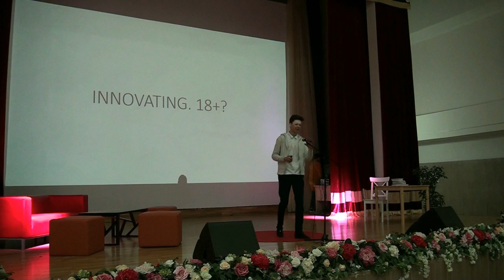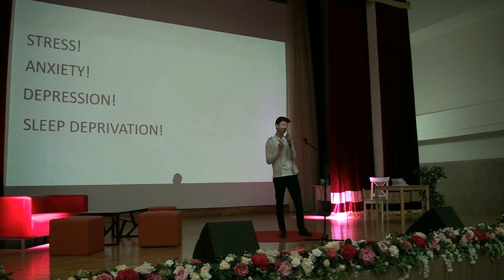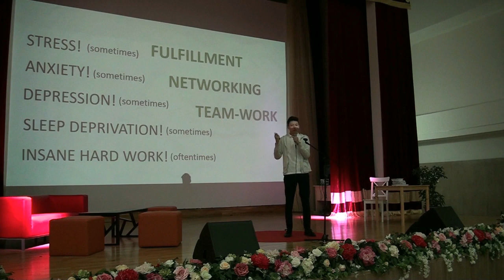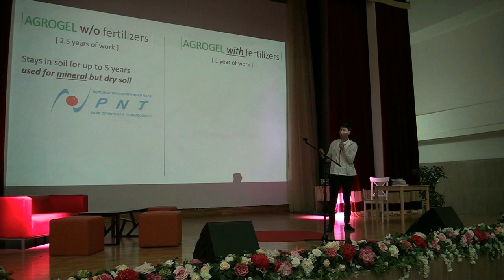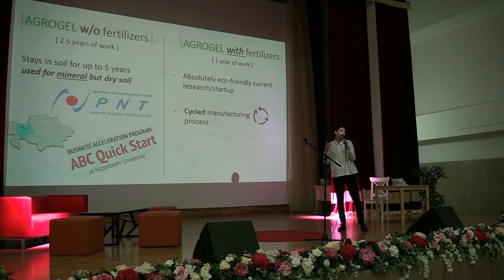Innovating. 18? | Alnur Akchurin | TEDxYouth@NISAstana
Alnur is speaking about his project and value it brought. He motivates young minds to step forward out of their comfort zones and engage in research work. Alnur is a 17 years old student of NIS PhM in Nur-Sultan. He is fond of entrepreneurship and scientific projects. He will be talking about the stories, controversies, and myths surrounding science projects; he will refer to important personal qualities. He has scientific projects or "startups" — that's how he likes referring to them — that he was working on for 2.5 and 1 years, respectively. He will tell his story and share a personal advice with the audience. This talk was given at a TEDx event using the TED conference format but independently organized by a local community.